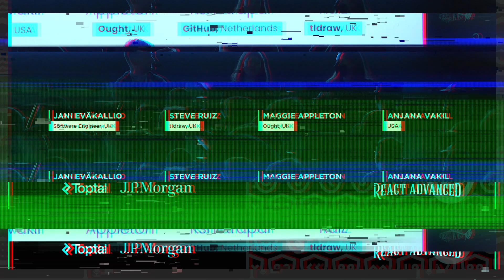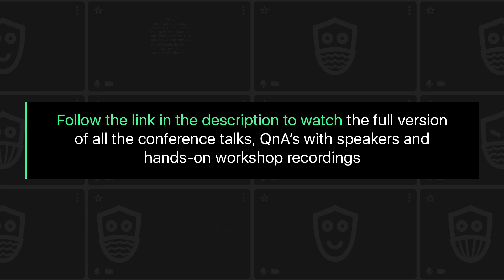UX and the Design/Dev Overlap–Maggie, Anjana, Sid Kshetrapal, Steve Ruiz, React Advanced London 2022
React Advanced London 2022

Talk: Panel Discussion: UX and the Design/Dev Overlap